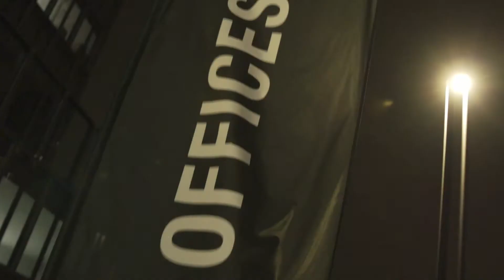Big & Growing New Work Festival 2019 - After Movie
The Big & Growing New Work Festival is the largest future of work conference in Europe. Ever since 2019 it has connected thousands of people from all backgrounds, raising awareness about the transformation of work as key driver for a sustainable economy.

The Big & Growing community todays counts over 5000 members who want to create a better working world. We come together across Europe and online - in a fully decentralized way, inclusive events, and agile formats - just like the future of work itself.

The Big & Growing New Work Festival is an initiative by Mentessa - Where the future works